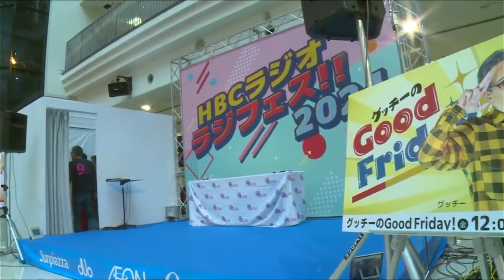【1日目】「HBCラジオ ラジフェス！！2024」ダイジェスト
9月21日（土）～23日（月・振替休日）の3日間、
新さっぽろサンピアザ 光の広場＆おまつり広場で開催した「HBCラジオ　ラジフェス!!2024」。
当日のステージの様子の一部をダイジェストとしてお楽しみください♪